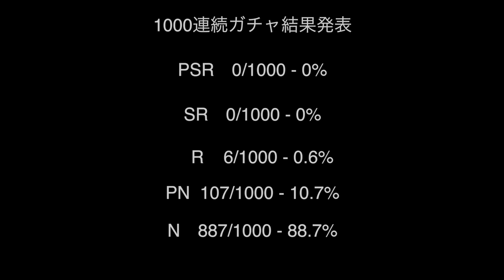[ パワプロアプリ ] 魂の1000連続ガチャ ノーマルガチャからSRが出るか大検証！奇跡の引きがあるのか！？